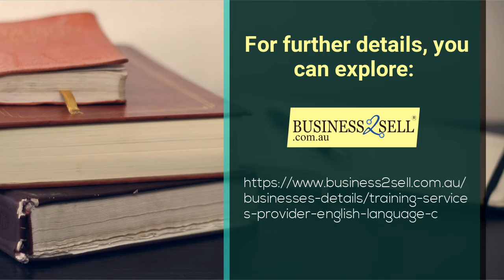Educational Business For Sale in Sydney, NSW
Training Services Provider - English Language Courses For Migrants - Perfect Inner-west Sydney Location -fantastic Annual Income With Growth Prospects
This is an absolute growth industry and is perfectly located in the inner-west of Sydney among non-citizens from dozens of countries.
This is a genuinely fantastic opportunity to become your own boss and to help people along the way. It would be easy for a dedicated owner/operator to grow and expand the business by adding the services for Education and Visa support, NSW School Students Tutoring Services throughout Sydney and beyond.

For More About This Business Please Click At Below image